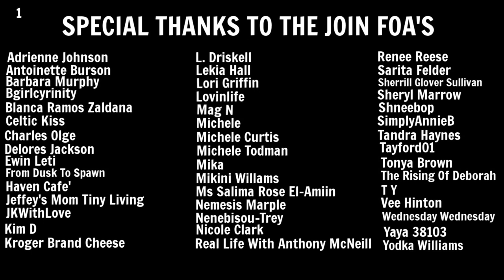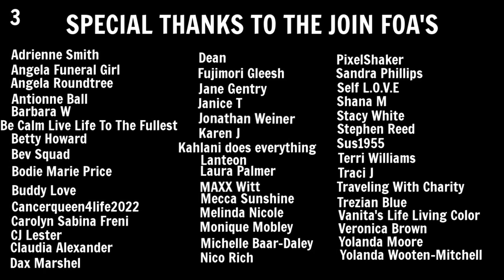Living In A Minivan | One Campground, Two Setups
Hey FOA. Camping. One campground, two setups.